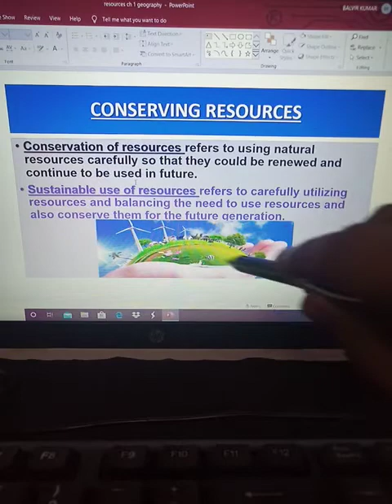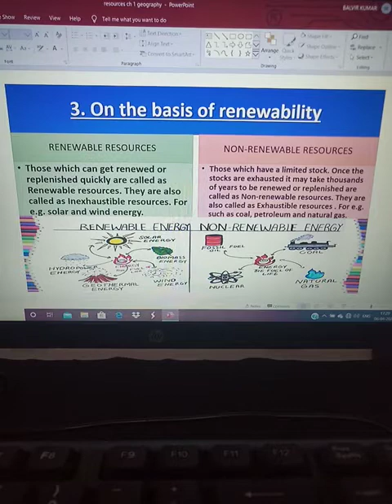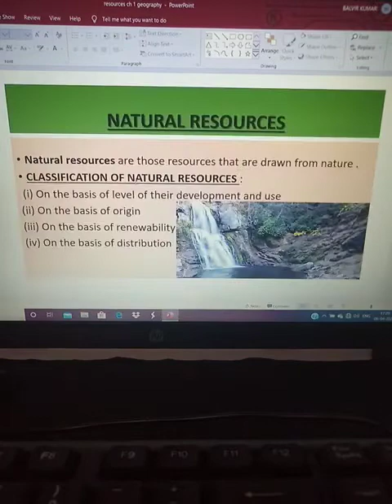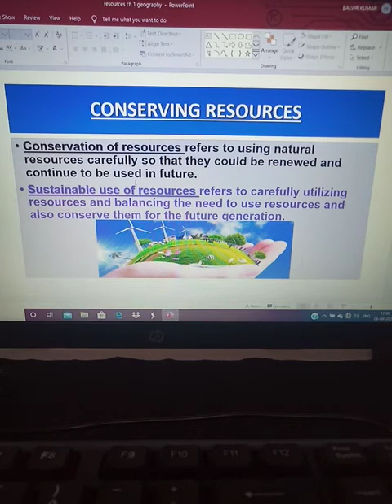Resources Video Part 2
Geography , Classes VIIth , VIIIth , IXth and Xth .